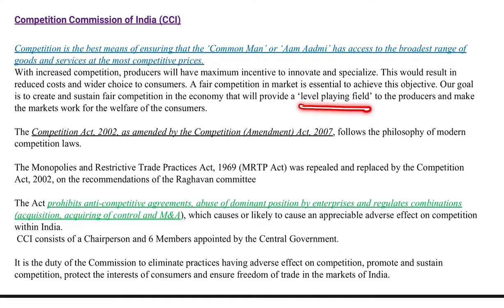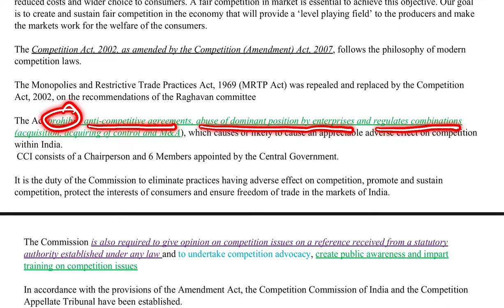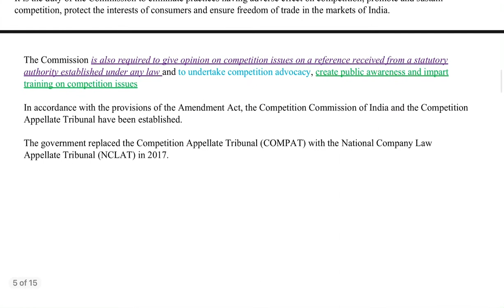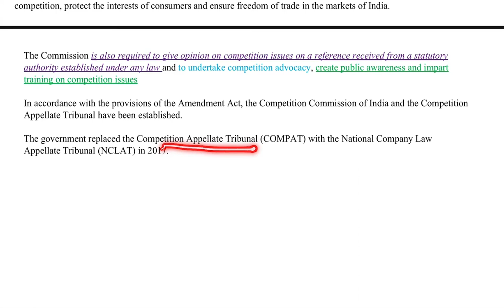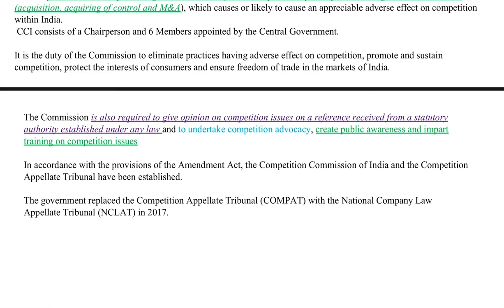Competition commission of India ( UPSC ) and its details (In Tamil )